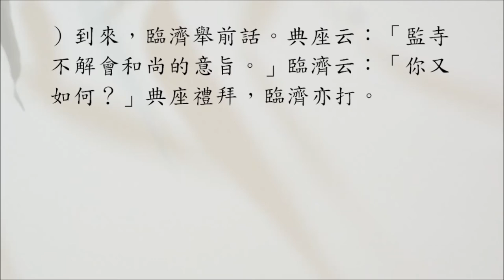【禪師公案】1255則：臨濟一畫（院主糶米）。「州中糶黃米來。」臨濟以拄杖劃一劃曰：「還糶得者個麼？」